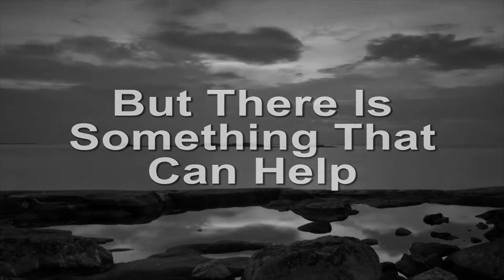The Impacts of Prostitution on Sex Trafficking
This is something I made for my English 2010 class.
Works Cited:
Meltzer, Matt. “A World Map of Countries That Have Legal Prostitution.” Thrillist, Thrillist, 20 Oct. 2014,

Nichols, Andrea J. Sex Trafficking in the United States: Theory, Research, Policy, and Practice. Columbia University Press, 2016. EBSCOhost,

Weitzer, Ronald John. Legalizing Prostitution: From Illicit Vice to Lawful Business. NYU Press, 2012. EBSCOhost,

Wilson, Clare. "Safer Sex Work." New Scientist, vol. 228, no. 3051, 12 Dec. 2015, pp. 26-27. EBSCOhost,